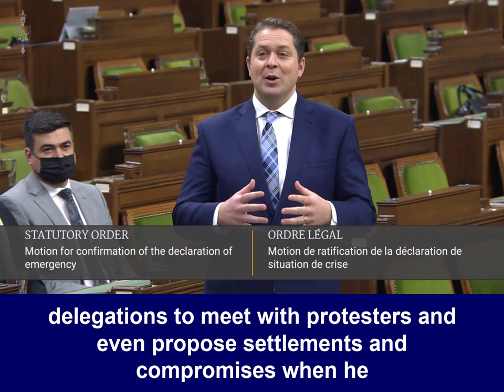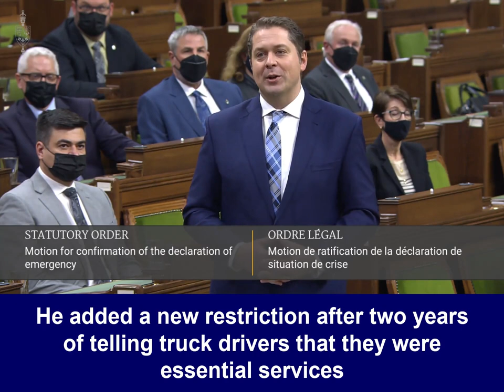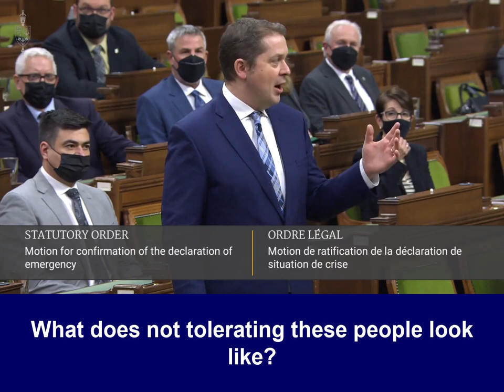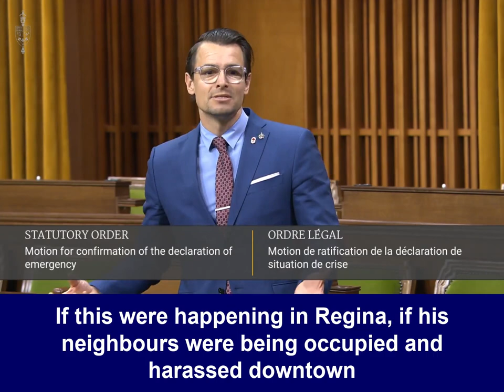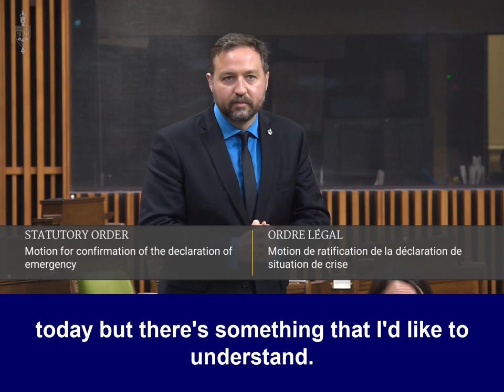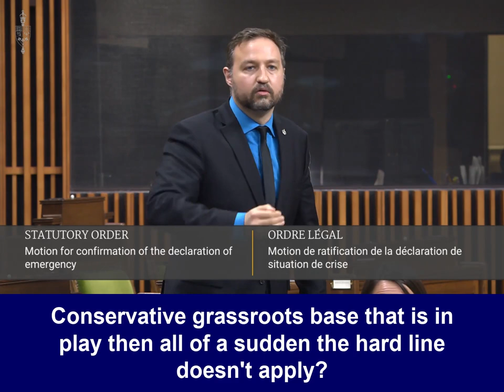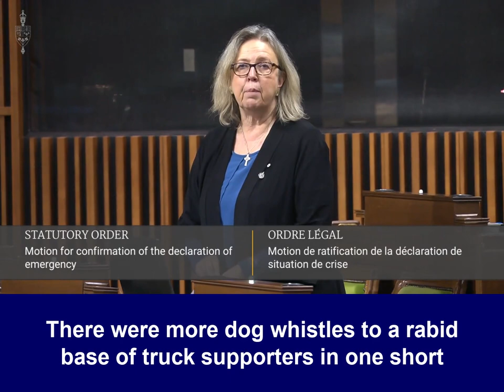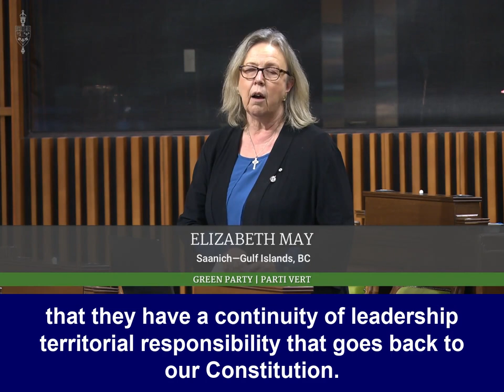Fighting Trudeau's Assault On Civil Liberties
Justin Trudeau only cracks down on protesters that he personally disagrees with. I will vote against his use of the Emergencies Act. Here's why.